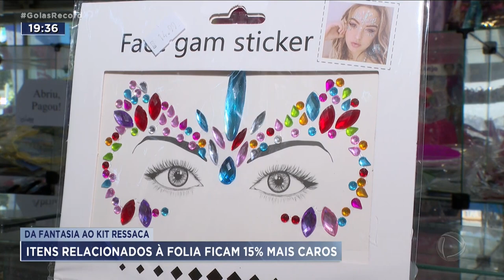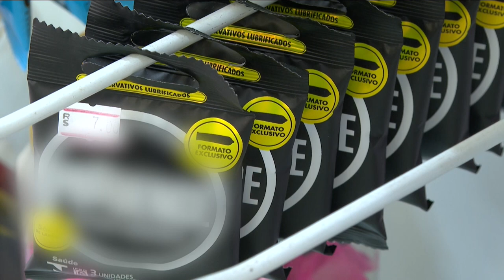DA FANTASIA AO KIT RESSACA: ITENS RELACIONADOS À FOLIA FICAM 15% MAIS CAROS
DEPOIS DE DOIS ANOS SEM CARNAVAL, OS COMERCIANTES ESTÃO APROVEITANDO PARA REPOR OS PREJUÍZOS.